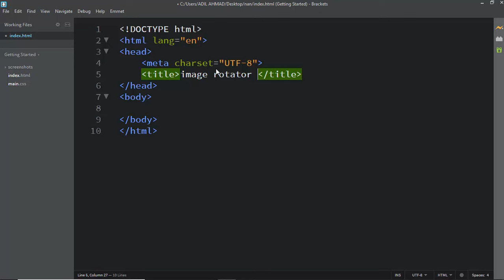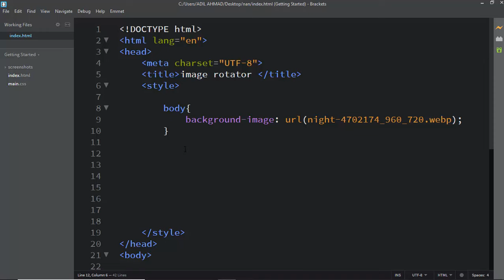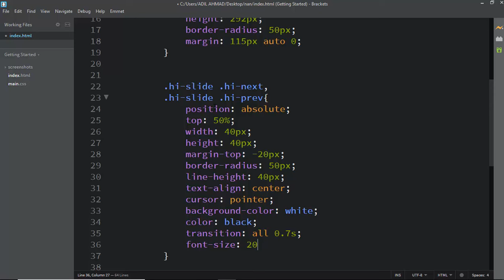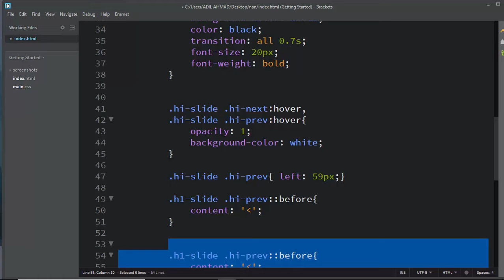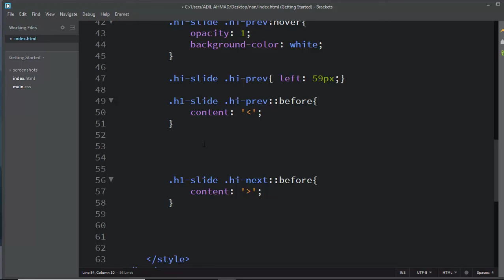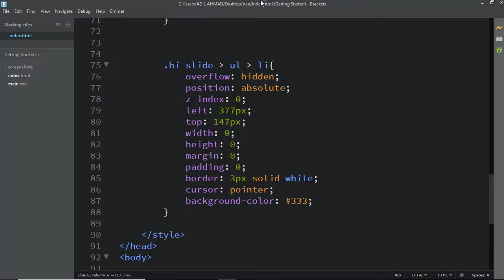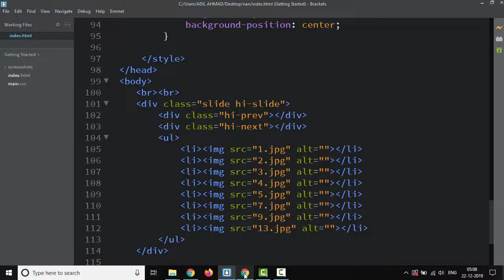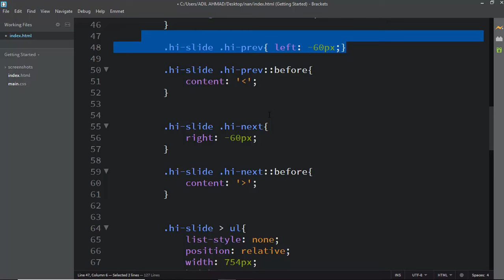Image Rotator using Html and CSS 3 - Website Design